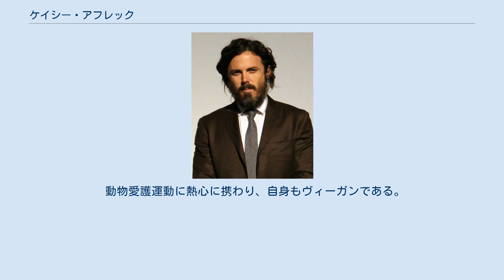ケイシー・アフレック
ケイシー・アフレック（Casey Affleck, 1975年8月12日 - ）は、アメリカ合衆国の俳優。
2016年公開の『マンチェスター・バイ・ザ・シー』でアカデミー主演男優賞を受賞した。
 マサチューセッツ州ファルマスにて、カレブ・ケイシー・アフレック＝ボルト（Caleb Casey Affleck-Boldt）として生まれる。
父親のティモシーはソーシャルワーカー、母親のクリス・アン（旧姓ボルト）は小学校の教師。
兄も俳優・映画監督のベン・アフレック。
 ジョージ・ワシントン大学とコロンビア大学で物理学、天文学、西洋哲学等を学んだ。
 12歳でテレビに出演するようになるが、その後、学業に専念するために俳優業からしばらく離れた。
 1995年公開の『誘う女』で映画デビュー。
『チェイシング・エイミー』、『グッド・ウィル・ハンティング/旅立ち』、『200本のたばこ』では兄と共演している。
2001年から始まった『オーシャンズ』シリーズでは運転を担当するマロイ兄弟の兄バージル役で出演。
 2007年公開のブラッド・ピットと共演した『ジェシー・ジェームズの暗殺』でロバート・フォードを演じ、ナショナル・ボード・オブ・レビューや全米映画批評家協会賞などを受賞。
アカデミー助演男優賞にもノミネートされた。
 2017年2月26日開催の第89回アカデミー賞において、『マンチェスター・バイ・ザ・シー』で演じたリー・チャンドラーを高く評価され、主演男優賞を受賞した。
なお、ケイシーはこの役で多数の映画賞を受賞した。
 2018年1月25日、映画芸術科学アカデミーは、ケイシー・アフレックの過去の性的暴行疑惑が問題になったため、2018年のアカデミー賞主演女優賞のプレゼンテイター役（慣例として前年の主演男優賞受賞者がおこなうことになっている）を彼自身が辞退した、と公表した。
 2006年6月3日に長年の恋人である女優のサマー・フェニックスと結婚。
二人の間には2004年5月31日生まれの長男（インディアナ・オーガスト）と2007年11月生まれの次男（アティキャス）をもうけたが、2016年に離婚。
 動物愛護運動に熱心に携わり、自身もヴィーガンである。
 スペイン語を流暢に話すことができる。
現在はロサンゼルスとフロリダ州ウィンター・パークで暮らしている。